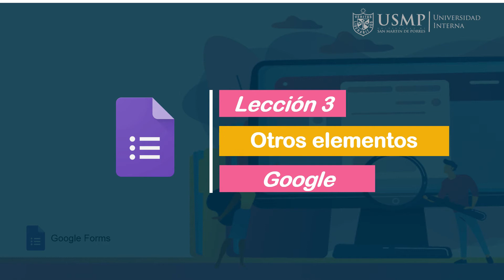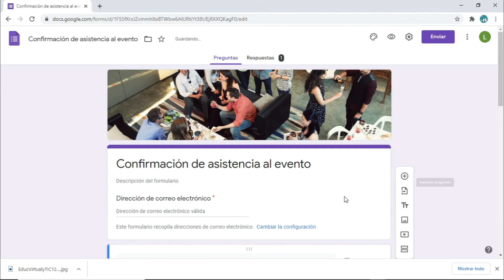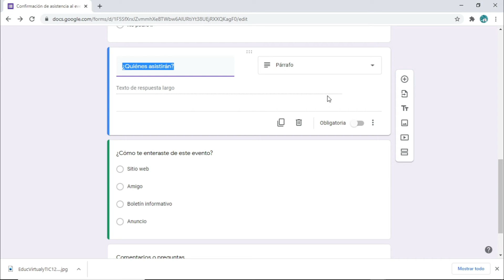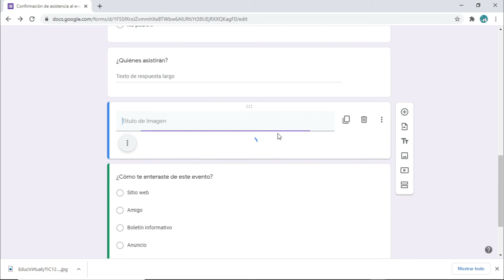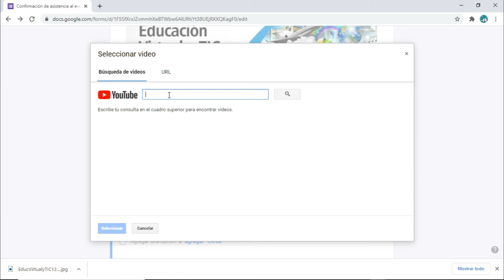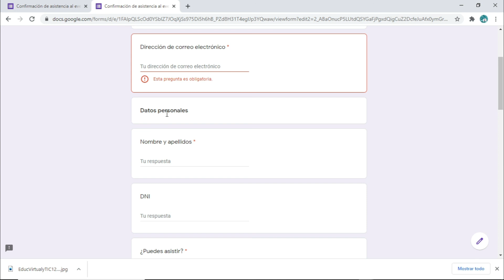Google Forms: Sesión 3.6. - Otros Elementos